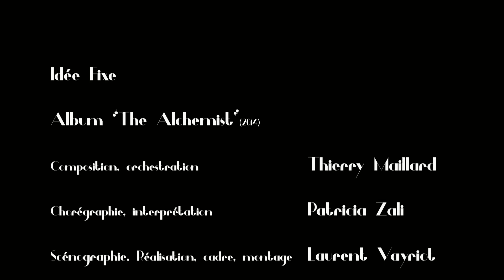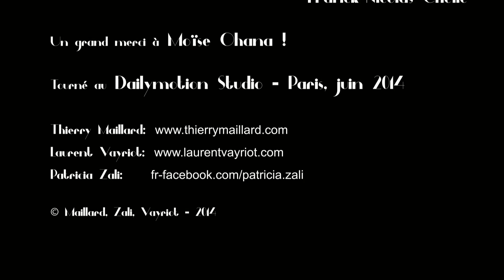Idée Fixe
clip réalisé par Laurent Vayriot en juin 2014 / composition et orchestration Thierry Maillard  "album the alchemist"  chorégraphie et interprétation Patricia Zali.